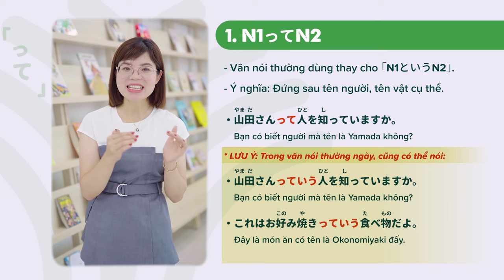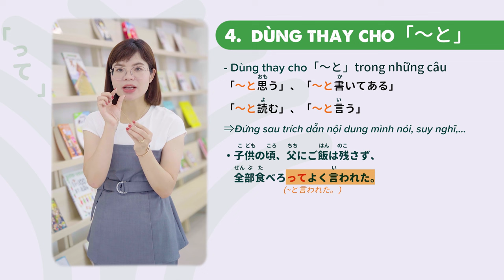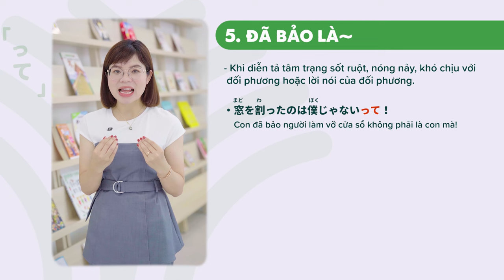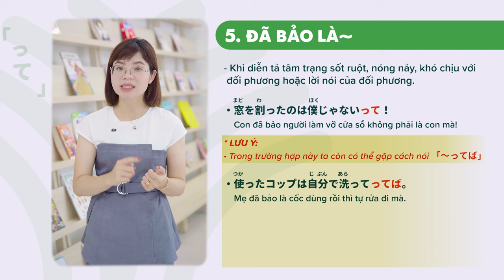Tất tần tật về「って 」trong GIAO TIẾP TIẾNG NHẬT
「って 」là gì mà người Nhật dùng nhiều thế nhỉ ???
1. N1ってN2
- Văn nói của 「N1というN2」, dùng để nói cụ thể về tên người, vật.
- Cũng có thể nói là: 「～っていう」
2.って
- Dạng văn nói, dùng để đưa ra chủ đề mà người nói quan tâm hoặc muốn hỏi đến.
3.って
- Dùng trong câu trích dẫn, truyền đạt lại thông tin mà mình đã nghe nói được.
- Thường đứng ở cuối câu.
4.って
- Thay cho 「～と」 trong văn nói của những câu:
「～と思う」、「～と読む」、「～と言う」、「～と書いてある」
5. って : Đã bảo là~
- Khi diễn tả tâm trạng sốt ruột, nóng nảy, khó chịu đối với đối phương
- Đứng ở cuối câu, hoặc có thể nói thành dạng 「～ってば」